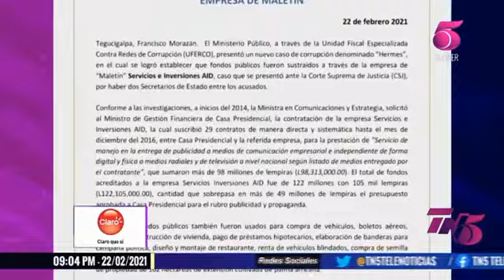Dos secretarios de estado entre 11 acusados por caso de corrupción Hermes